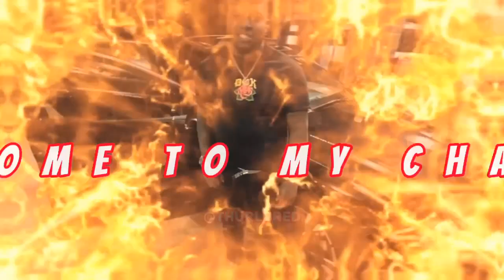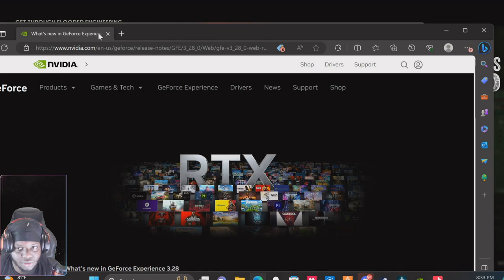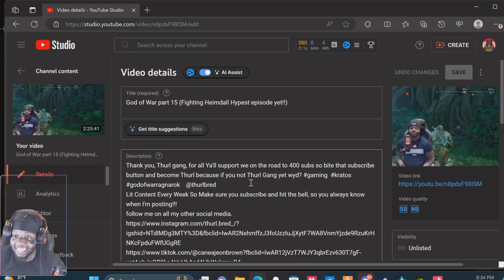DEEP SEA HORROR GAME on an OIL RIG - Did We SURVIVE?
Dive into the heart-pounding world of a deep sea horror game set on an oil rig in this intense gaming experience. Join us as we face terrifying creatures from the depths of the ocean and try to survive in this thrilling new game. Will we make it out alive or meet a chilling finale? Watch now to find out!
Hey there, thrill-seekers! Are you ready to dive into the depths of the ocean with me and face your deepest fears on an abandoned oil rig? Let's see if we can survive this deep-sea horror game together!

Picture this: we find ourselves stranded on an eerie oil rig, surrounded by unknown terrors lurking in the dark waters below. The chilling atmosphere is enough to send shivers down your spine, but we must muster our courage and find a way to escape this nightmare.

As we navigate through the desolate corridors and ominous rooms of the rig, we encounter eerie environments that seem to come alive with creepy sounds and terrifying encounters. Every step we take is met with a sense of dread as we try to unravel the mysteries of this forsaken place.

But the real terror hits when we face the climax of our journey. Whether it's a sudden attack from a monstrous sea creature or a heart-pounding escape attempt, the intensity reaches its peak as we struggle to survive against all odds.

As we reflect on our harrowing experience, we realize the challenges we've overcome and the fate of our team. The atmosphere and gameplay of this deep-sea horror game have left an indelible mark on us, forever changing how we view the depths of the ocean.

Now, it's your turn to share your thoughts on this spine-chilling adventure. Did you survive the horrors of the oil rig?